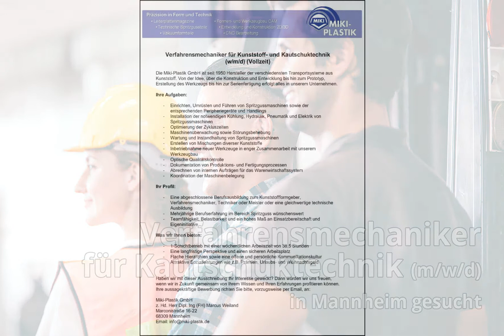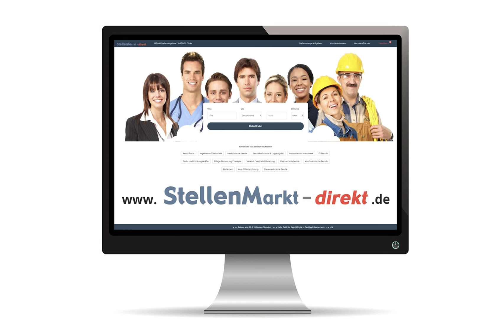Verfahrensmechaniker für Kautschuktechnik (m/w/d) in Mannheim, gesucht:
Verfahrensmechaniker für Kunststoff- und Kautschuktechnik
(w/m/d) (Vollzeit)

Die Miki-Plastik GmbH ist seit 1950 Hersteller der verschiedensten Transportsysteme aus
Kunststoff. Von der Idee, über die Konstruktion und Entwicklung bis hin zum Prototyp,
Erstellung des Werkzeugs bis hin zur Serienfertigung erfolgt alles in unserem Unternehmen.

Ihre Aufgaben:
- Einrichten, Umrüsten und Führen von Spritzgussmaschinen sowie der entsprechenden Peripheriegeräte und Handlings
- Installation der notwendigen Kühlung, Hydraulik, Pneumatik und Elektrik von Spritzgussmaschinen
- Optimierung der Zykluszeiten
- Maschinenüberwachung sowie Störungsbehebung
- Wartung und Instandhaltung von Spritzgussmaschinen
- Erstellen von Mischungen diverser Kunststoffe
- Inbetriebnahme neuer Werkzeuge in enger Zusammenarbeit mit unserem
Werkzeugbau
- Optische Qualitätskontrolle
- Dokumentation von Produktions- und Fertigungsprozessen
- Abrechnen von internen Aufträgen für das Warenwirtschaftssystem
- Koordination der Maschinenbelegung

Ihr Profil:
- Eine abgeschlossene Berufsausbildung zum Kunststoffformgeber, Verfahrensmechaniker, Techniker oder Meister oder eine gleichwertige technische Ausbildung
- Mehrjährige Berufserfahrung im Bereich Spritzguss wünschenswert
- Teamfähigkeit, Belastbarkeit und ein hohes Maß an Einsatzbereitschaft und Eigeninitiative

Was wir Ihnen bieten:
- 1-Schichtbetrieb mit einer wöchentlichen Arbeitszeit von 38,5 Stunden
- Eine langfristige Perspektive und einen sicheren Arbeitsplatz
- Flache Hierarchien sowie eine offene und persönliche Kommunikationskultur
- Attraktive Sozialleistungen wie z.B. Prämien, Urlaubs- und Weihnachtsgeld

Haben wir mit dieser Ausschreibung Ihr Interesse geweckt? Dann würden wir uns freuen,
wenn wir in Zukunft gemeinsam von Ihrem Wissen und Ihren Erfahrungen profitieren können.

Ihre aussagekräftige Bewerbung richten Sie bitte, vorzugsweise per Email, an:
Miki-Plastik GmbH
z. Hd. Herr Dipl. Ing (FH) Marcus Weiland
Marconistraße 16-22
68309 Mannheim

Kunststoff-Formgeber Ludwigshafen Heidelberg

Bild: Adobestock